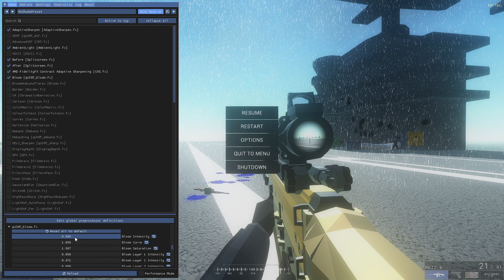Ravenfield getting a flag